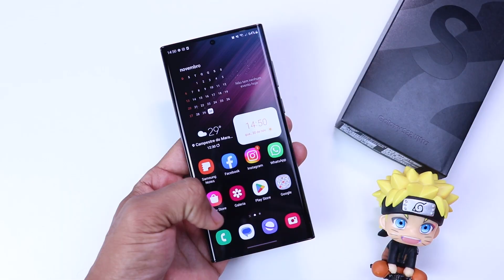S22 ULTRA VS S23 ULTRA 😱 Qual comprar? Vale a pena trocar?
Nesse vídeo venho comparar as principais diferenças entre o Galaxy S22 Ultra e o novo Galaxy S23 Ultra, Afinal, vale a pena trocar o S22 Ultra pelo S23 Ultra? isso e muito mais você confere no vídeo acima.